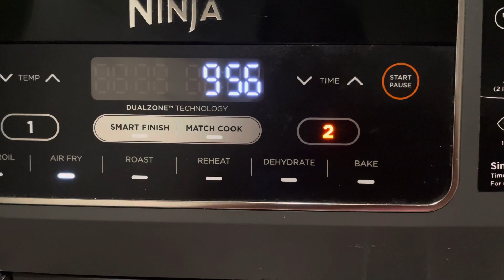ត្រីបំពងជាមួយ ដំឡូង | Fried Fish and Chips recipe | food recipe | easy recipe